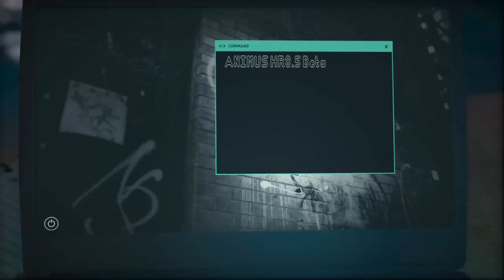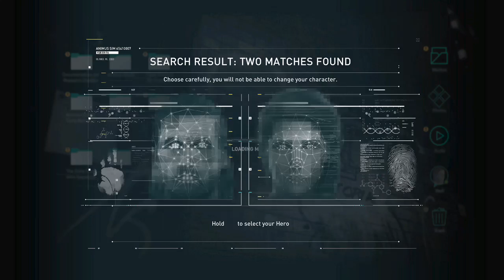Assassin's Creed: Odyssey - Ep. 1 - A Girl and Her Biceps